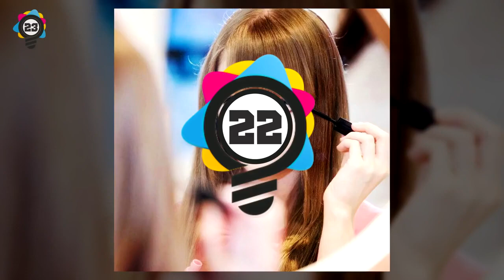Real People Who Look Like Barbie Dolls Yes, they are real!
Watch Unbelievable Real People Who Look Like Dolls, These girls have gone to shocking lengths to mimic real life Barbie dolls, cosplay or other animated characters. Though Some may have had a natural base to start from, many achieved their look by undergoing various plastic surgery procedures..

Many of these women live in a world where reality and fiction is blurred, they are usually suffering from some kind of mental condition and we can't see what they see. Now thanks to the internet and elite facts you can see these people become real life dolls. Check out other channels in our network -